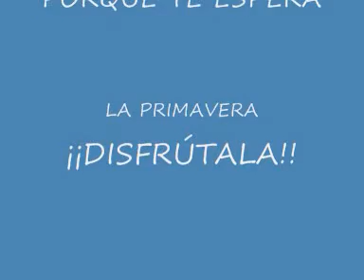BENITO MORENO PRIMAVERA.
Agua. Crisis. Problemas.
Pero ya está aquí la primavera.
Hace falta que nazcan flores a cada instante, que cantaba Lluis Llach. Un nuevo día brillará que decía Luz Casal.
O Porque te espera la primavera